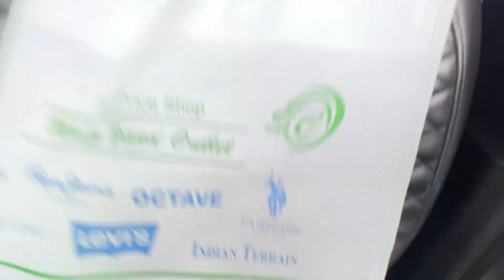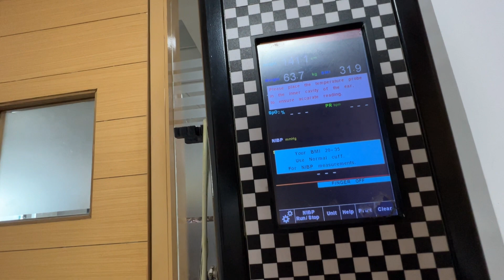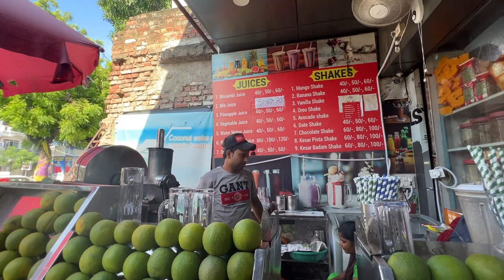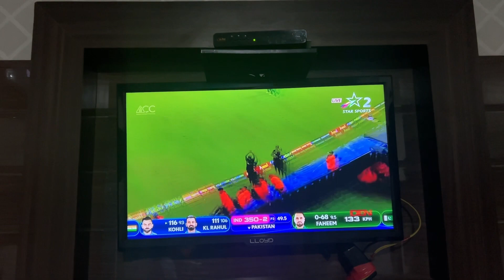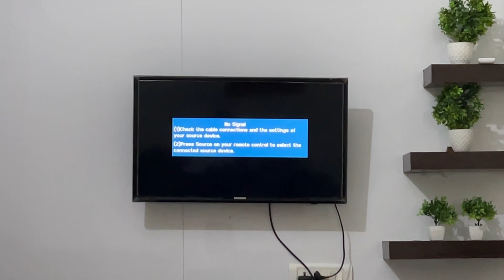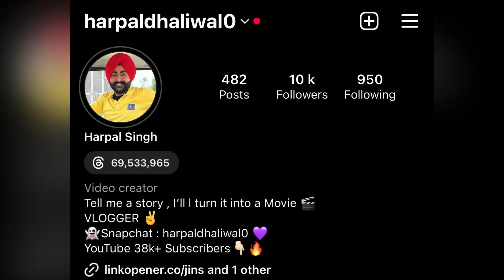Jawan Movie choddkar Ind vs Pak match dekha😍